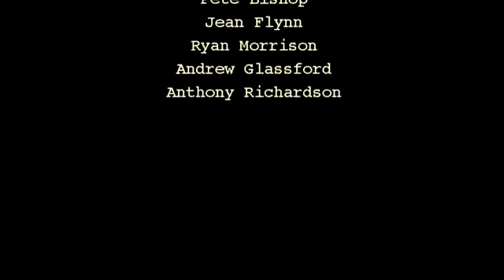Anthony Richardson - OverVoice, Artemus Able's Day Off